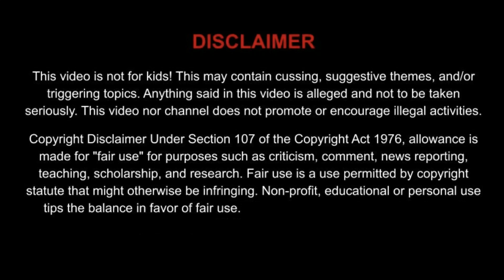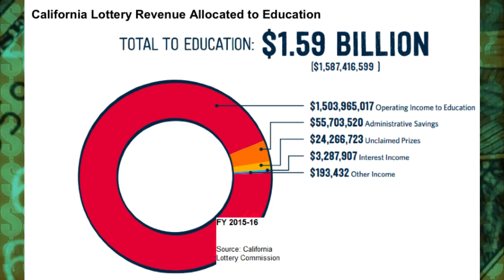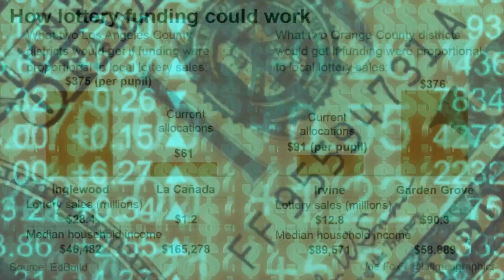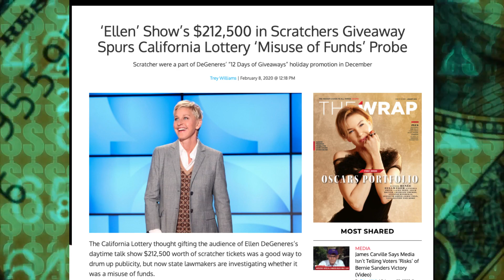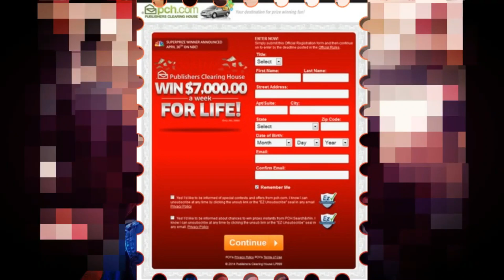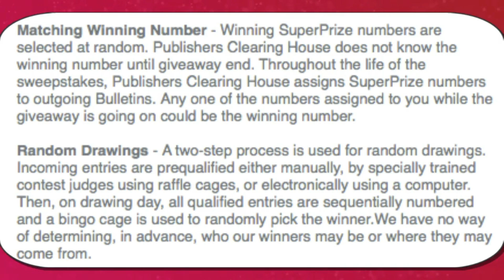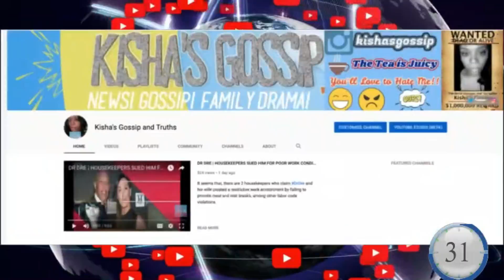Ellen DeGeneres Lottery Explodes in Scandal | Are Lotteries and PCH a Scam?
📢RANDOM VIDEO ALERT‼️ Uh oh EllenDegeneres is caught up in a lottery scam. Oh, is PCH real or fake? Let’s talk..

 kishagossips